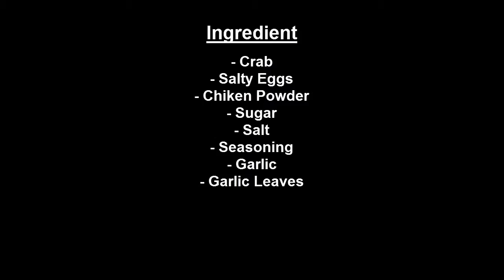✔️🍲🐓Village Food Factory | Crab Fry with Salty Eggs | Traditional Food in Cambodia # 34👈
Hi, everybody and my beloved subscriber today , i am very happy to show my food in my village and traditional food to you.

Today i have a food is call "Crab Fry with Salty Eggs"

For this Food is my Traditional Food, I see a lot of Cambodian People make it for food, and the taste are also good, So I tried show it to everybody for testing. Let's try together for
the new experience.